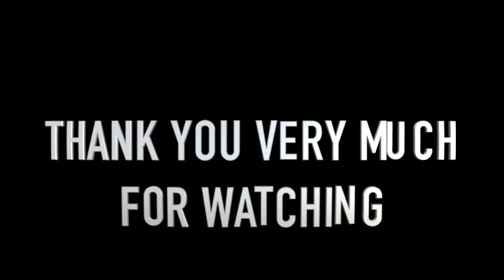Tom Pace #122 Necessary Endings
Tom Pace started Pacebutler Corporation in 1987 with $62.53 today he is a multi-millionaire. He has run over 50 marathons and the state of Oklahoma, 236 miles. Tom also has bicycled across the United States. Tom is very approachable. His philosophy is "The more you give, The more you live".

Pacebutler.com
Worldbookbank.org